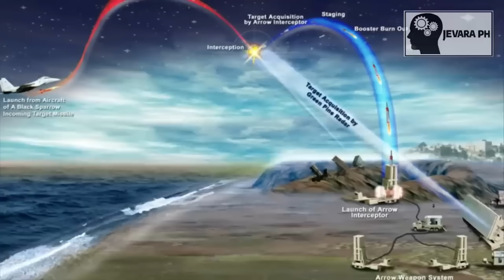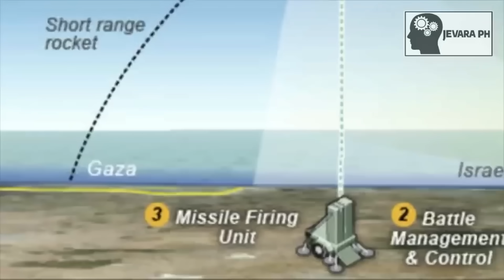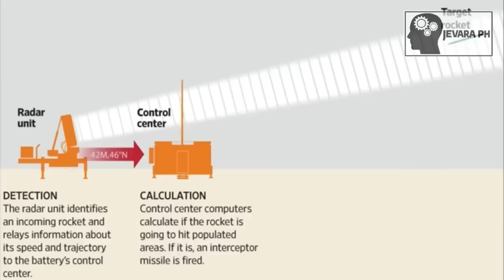🔴 IRON DOME ng ISRAEL paano GUMAGANA sa KALABAN ??? | Jevara PH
Pag-usapan natin ano meron sa IRON DOME ng ISRAEL. Bakit itinuturing itong PINAKA SUCCESSFUL AIR DEFENSE SYSEM sa buong mundo? At alamin natin kung bakit gustong gusto itong bilhin ng U.S ARMY?